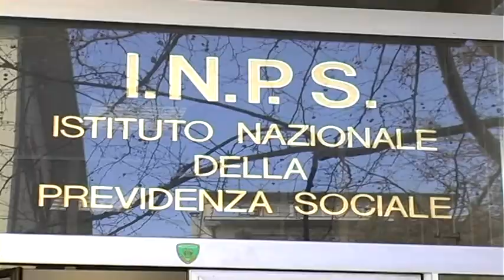economia aretina segnali di ripresa 18 03